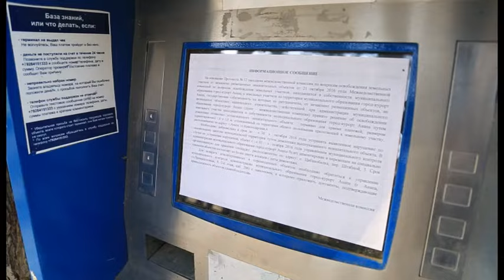На курорте демонтируют незаконные терминалы оплаты